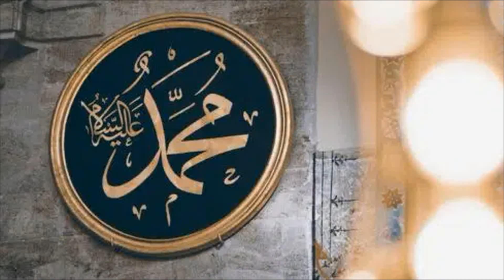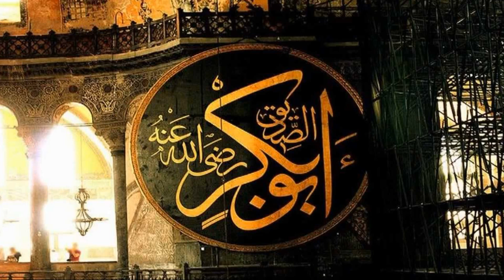Hazrat Abubakar Siddique R.A. ka Gustakh ko jawaab || History in Urdu/Hindi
His Lineage and Title:

Abu Bakr Siddiq (R.A.), popularly known as Abu Bakr, is the ﬁrst Caliph after the Prophet Mohammad (S.A.W.). His full name is Abdullah bin Abu Quhafah Uthman bin Aamer Al Qurashi Al Taymi. His lineage joins with that of the Prophet (S.A.W.) six generations before himself, in Murrah Ben Kaab.

Abu Bakr Siddiq (R.A.) was born in Makkah in the year 573 AD (Christian Era), two years and some months after the birth of the Prophet Mohammad (S.A.W.). Abu Bakr (R.A.) was brought up within his decent good parents, thus he gained a considerable self-esteem and noble status. His father Uthman Abu Quhafah accepted Islam on the Day of Victory in Makkah. His mother Salma bint Sakhar, also known as Umm Al Khair, embraced Islam early, and migrated to Madinah.

His physical appearance:

Abu Bakr (R.A.) was a slim white man with slight shoulders, thin face, sunken eyes, protruding forehead and the bases of his fingers were hairless. [As his daughter Aisha (R.A.) describe the physical appearance of her father Abu Bakr Siddiq (R.A.)]

His early Life:

Abu Bakr Siddiq (R.A.) spent his early childhood, like other Arab children of the time, among the Bedouins. In his early years, he played with the camel calves and goats, and his love for camels earned him the nickname "Abu Bakr", meaning ‘the father of the camel's calf.’

In 591 AD at the age of 18, Abu Bakr (R.A.) went into trade and adopted the profession of cloth merchant, which was his family's business. He started his business with the capital of forty thousand dirhams. In the coming years Abu Bakr (R.A.) traveled extensively with caravans (camel train, series of camels carrying passengers from one place to another). Business trips took him to Yemen, Syria, and many other countries in the current Middle East. His business flourished and though his father was still alive, Abu Bakr (R.A.) came to be recognized as chief of his tribe because of his many qualities such as knowledge about the history of Arabs tribes (genealogical knowledge), politics, trade/business, his kindness and many other.

Abu Bakr Siddiq (R.A.) was remarkably virtuous. Even before Islam, he had made intoxicants forbidden for himself. Once a person asked him:

“Have you ever drank intoxicant?”

Abu Bakr (R.A.) replied:

“I seek refuge in Allah, I never did it.”

Person asked again:

“Why?”

He said:

“I maintain my honor and preserve my dignity.”

Abu Bakr Siddiq (R.A.) has never prostrated to idols. Once in a gathering of the Prophet Mohammad (S.A.W.) and his Sahaba (Companions), Abu Bakr (R.A.) said:

"I have never prostrated to an idol. As I approached adulthood, my father led me to a chamber of idols (Kaaba). His father said: “These are your grand elevated gods.” After saying this, my father departed to attend to some other business. I advanced to an idol and said: “I am hungry can you feed me?” It didn't answer. I said: “I am in need of beautiful clothes; bestow them on me.”  It didn't answer. I threw off a rock upon it, and it fell down." Thereafter, Abu Bakr (R.A.) never went to the chamber of idols in Kaaba to pray to the idols."

Even before Islam, Abu Bakr Siddiq (R.A.) obtained great values, high ethics, and good behaviors within the ignorant society. He was well-known among the people in Makkah as a leader over the others in morality and values. Thus, he had never been discarded or criticized for any deﬁciency among Quraish tribe.

His Acceptance of Islam:

Abu Bakr Siddq (R.A.) has accepted Islam after a long search for the true religion. In fact, Abu Bakr (R.A.) was the ﬁrst man to respond and believe in Prophet Mohammad (S.A.W.). His immediate acceptance for Islam was a consequence of the steadfast friendship with the Prophet Mohammad (S.A.W.). Abu Bakr (R.A.) knew the Prophet (S.A.W.) as a truthful, honest, and noble person, that he has never been untruthful to people, so how he would be untruthful to Allah?

When Abu Bakr (R.A.) embraced Islam, the Prophet (S.A.W.) was overjoyed, as Abu Bakr (R.A.) was a source of triumph for Islam, due to his intimacy with Quraish tribe and his noble character that Allah Has exalted him.

In fact, Abu Bakr Siddiq (R.A.) had always doubted the validity of idolatry and had very little enthusiasm for worshipping idols. So when he accepted Islam, he did his best to attract other people to it. Soon Uthman bin Affan (R.A.), Abdul-Rahman bin Awf (R.A.), Talhah bin Ubaydillah (R.A.), Saad bin Abi Waqqas (R.A.), Al-Zubair bin Al-Awwam (R.A.) and Abu Ubaydah bin AI-Jarrah (R.A.) all flocked to join Mohammad (S.A.W.). The Prophet (S.A.W.) once said:

''Abu Bakr was the only person who accepted Islam immediately, without suspicion”.